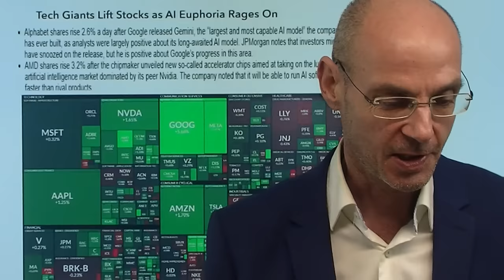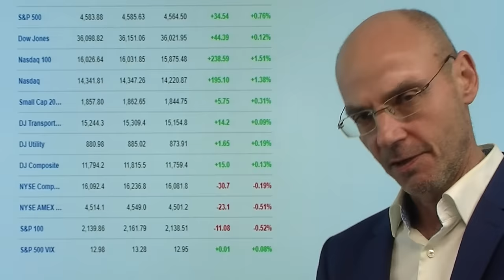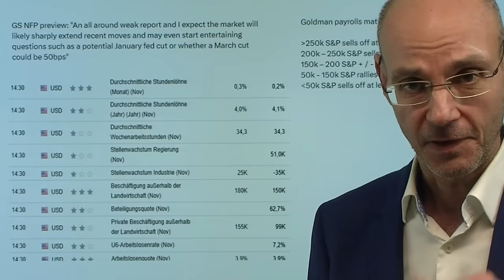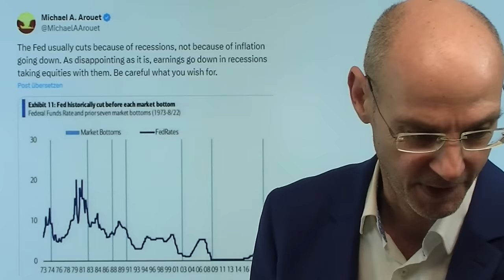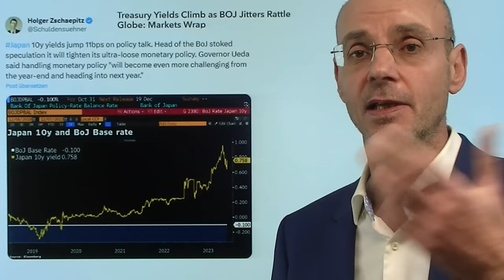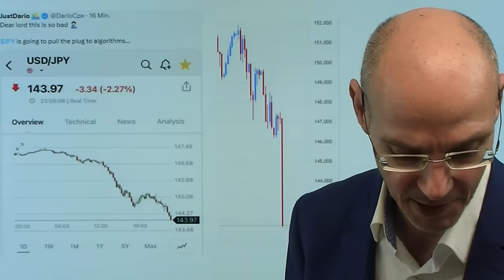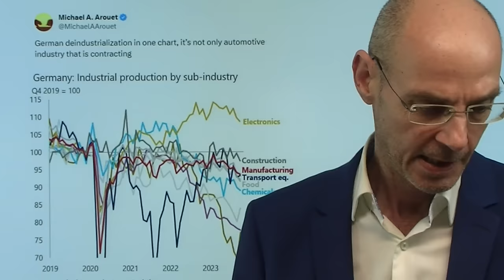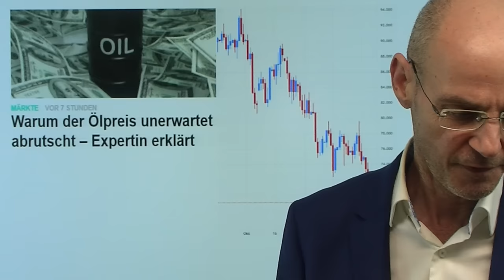Wall Street mit neuer KI-Euphorie - Yen Aufwärts-Crash als Risikofaktor! Marktgeflüster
Hinweise aus Video:

1. Kernenergie: Was spricht eigentlich gegen ein Atomkraft-Revival?

2. Warum der Ölpreis unerwartet abrutscht – Expertin erklärt

Die Wall Street mit neuer KI-Euphorie wegen Googles Gemini - aber der heutige Aufwärts-Crash beim Yen ist ein Risikofaktor! Die Bank of Japan hat angedeutet, die ultralaxe Geldpolitik nicht länger durchhalten zu können - der Yen steigt daraufhin zum Dollar zwischenzeitlich um 600 pips. Das ist eine gigantische Bewegung im Devisen-Bereich - und könnte auf maassive Enthebelungen von Carry-Tradern deuten, die Margin Calls bekommen. Die Wall Street zeigt sich vor den morgigen Arbeitsmarktdaten aber noch  unbeeindruckt - diese dürfen nicht zu stark sein, um die Zinssenkungsfantasien nicht zu zerstören - aber auch nicht zu schwach, weil sonst Rezessionssirgen aufkommen und die Rally gefährden..